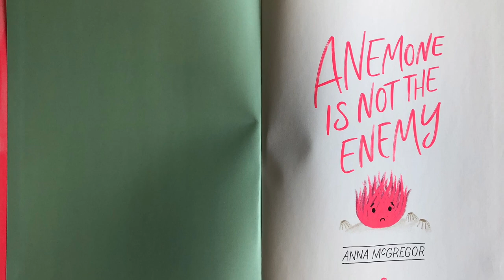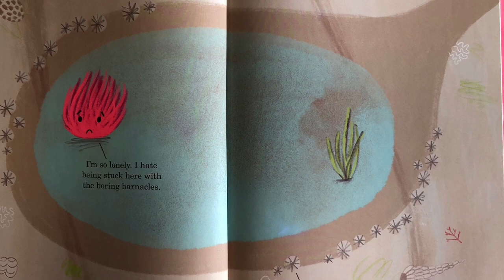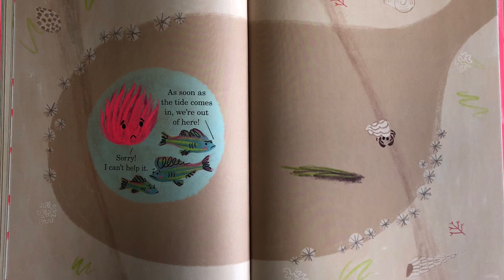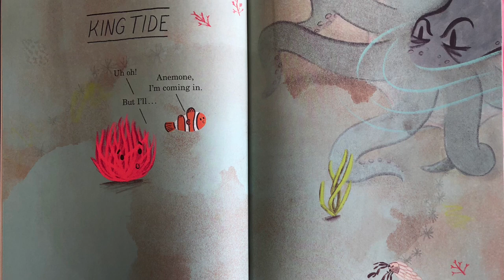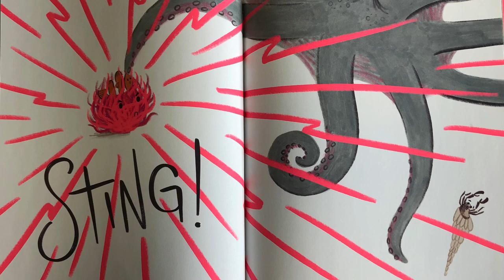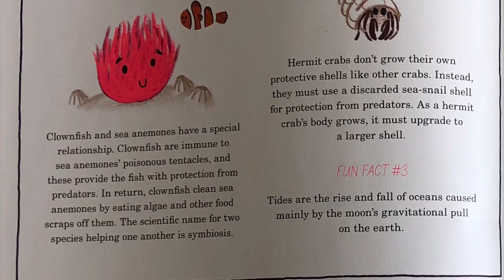Anemone is not the Enemy by Anna McGregor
Anemone longs for friends, but keeps stinging everyone who comes close. Perhaps Clownfish can help find a solution…